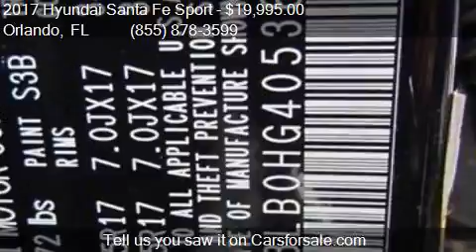2017 Hyundai Santa Fe Sport 2.4L 4dr SUV for sale in Orlando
This 2017 Hyundai Santa Fe Sport 2.4L 4dr SUV is for sale in Orlando, FL 32817 at GREENWAY Ford.

Engine: 2.4L I4
Transmission: Automatic 6-Speed
Color: Twilight Black
Mileage: 9314
Contact GREENWAY Ford 9001 EAST COLONIAL DR Orlando, FL 32817 to test drive this 2017 Hyundai Santa Fe Sport 2.4L 4dr SUV today.